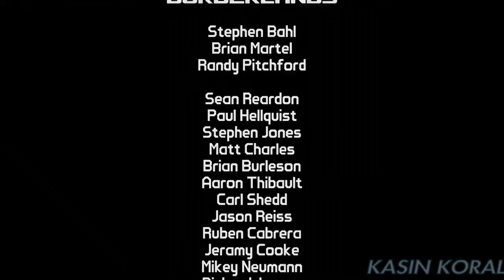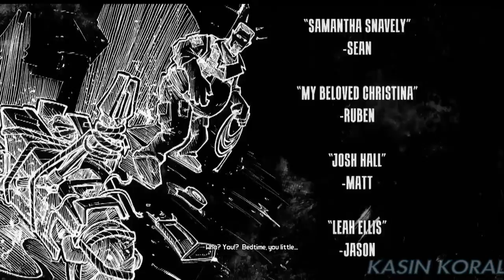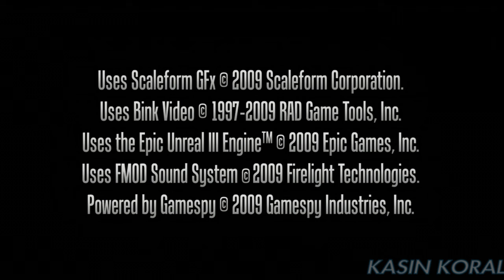House of the Ned MXIII - Borderlands: Game of the Year Edition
mk
km 6

nj